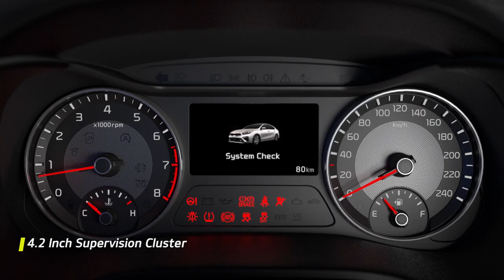سيراتو ... توازن مثالي بين المرح والوظيفة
تمتد الصورة الظلية المغرية لسيارة سيراتو من غطاءها الطويل، حيث يتم توليد الطاقة فيه إلى المقصورة الفسيحة ، حيث يوجد مساحة كبيرة للقدمين ومساحة للرأس وذلك بفضل تقوس
خط السقف اللطيف. ستجد كل يوم إمكانات جديدة لاستكشاف في سيارة سيدان
التي تم بناؤها للذهاب إلى أبعد من ذلك.